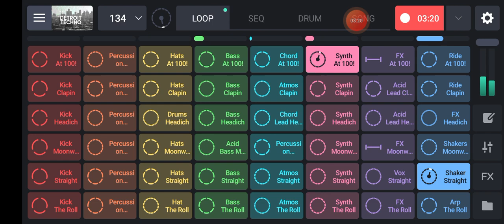NCS Background Music | NCS Music Most Popular NCS Music Download No Copyright 🔊 Free Music Beats📢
NCS Song Download Free Mp3 For Youtube 2022,
NCS Song Download Free Mp3 For Vlog,Free Background Music For Video Editing Download,Where To Find Free Background Music For Videos,NCS Background Music,NCS Music Most Popular